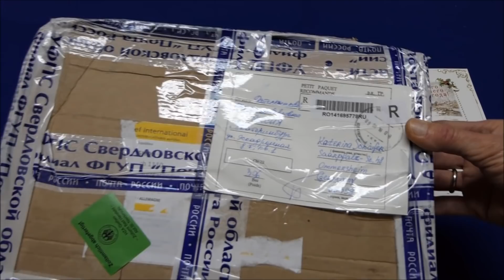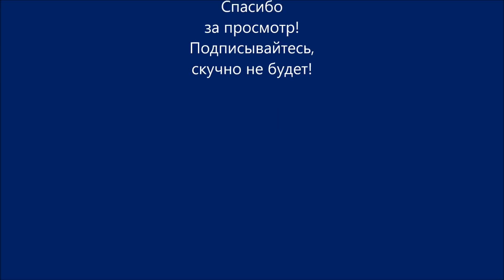Подарок от Наташи Котельниковой Кружевная мечта. WERBEVIDEO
WERBEVIDEO
Подарок от Наташи Котельниковой. Кружевная мечта.
Сегодня получила долгожданную посылку от блогера, мастера по вязанию ирландского кружева Наташи Котельниковой. Чудо-чудное, диво-дивное! Всем, кому интересно, загляните на канал Наташи, не пожалеете!

Сразу предупреждаю, в Контакте бываю редко, а Инстаграм заполняет моя дочь, со своего компьютера не могу вести переписку, абонировать других блогеров и загружать фото, только смотретью Кому СРОЧНО! Пишите на мой e-mail, увижу сразу, если я не на работе!